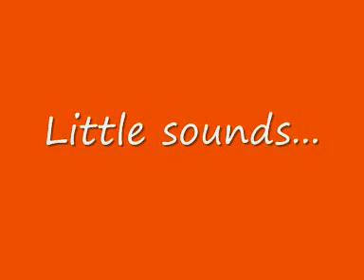THE GILBERTO SEXTET Yes I Will Part 1